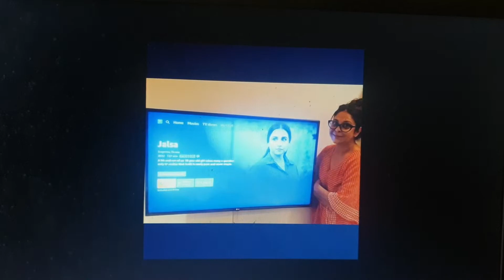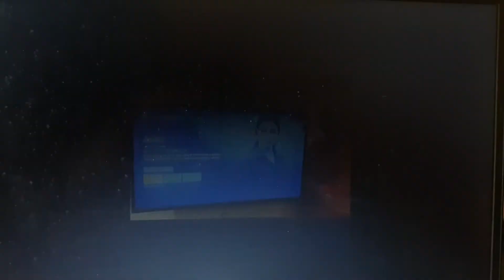Shefali Shah ShefaliShah amazonprimeactress is showstealeractress in Jalsa starring Vidya Balan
Shefali Shah ShefaliShah amazonprimeactress as Rukhsana is showstealeractress showstealer in Jalsa jalsa #jalsaonprime starring Vidya Balan, Rohini Hattangadi, Iqbal Khan, Manav Kaul, Surya Kasibhatla (as Ayush Menon), Kashish Rizwan (as Alia), Shafeen Patel (as Imad) on Amazon Prime Video